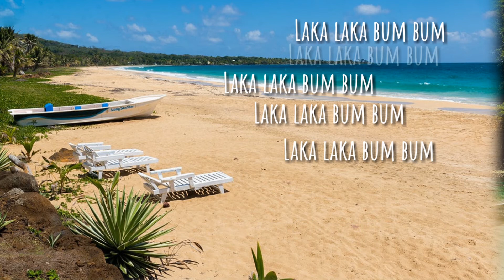Laka Laka Bum Video Lyrics CULTURA PROD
El Baile del Laka Laka Bum Bum - Cultura Producciones
Colaboración de Wilfredo Ojeda.